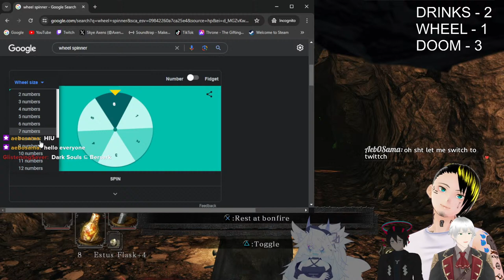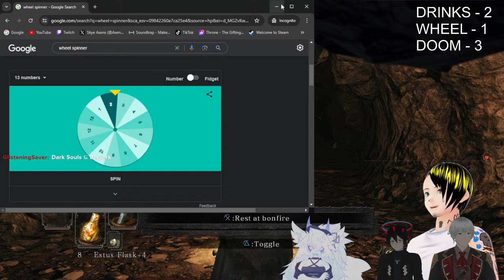CAN WE BE DONE WITH LAVA??? I need a drink... - Dark Souls II - DRUNK SOULS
⛓ STREAM RULES ⛓
🔵 NO Politics/Fanatic Religion/Overly Sexual Comments/Sensitive Topics/Self-Promo
🔵 NO backseating or spoilers UNLESS I ask for help OR something NEVER gets explained
🔵 Feel free to pick on me, but don't purely be a jerk

Oh, mid-late game is a STRUGGLE
Remembering why I never beat this Dark Souls game, we push ever-onwards through the enemy-infested map.
We'll get through this nightmare... ONE DAY!!!

⛓ PUNISHMENT WHEEL ⛓
(1) 10 Pushups
(2) 10 Bicycle Kicks
(3) 10 Squats
(4) 30 Sec Plank
(5) 10 Bicep Reps
(6) Eat a Sweet
(7) 10 Jumping Jacks
(8) 10 Tricep Reps
(9) Minute of Wrist Curls
(10) Full Stretch
(11) Take an Extra Drink
(12) Skip the Drink
(13) Sober Up (Drink Water)

CHANGES TO THE WHEEL FOR DRUNK SOULS 🍻
I'll spin the wheel on each Souls LOSS death.

"Gamers are in for a big surprise in DARK SOULS™ II: Scholar of the First Sin. An unforgettable journey awaits you in a breathtaking world where each dark corner and unexpected encounter will test your resolve. Go beyond what you thought was possible and discover incredible challenge and intense emotional reward. Whether you’ve previously played DARK SOULS™ II, or are new to the award-winning franchise, you are in for an entirely different experience with this exclusive, “Director’s Cut” version of the game."
- FromSoftware